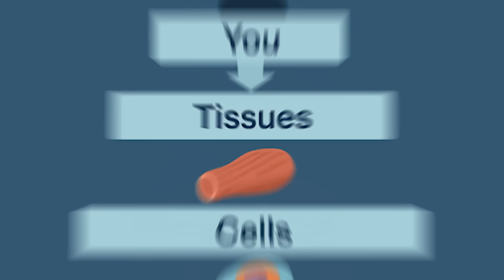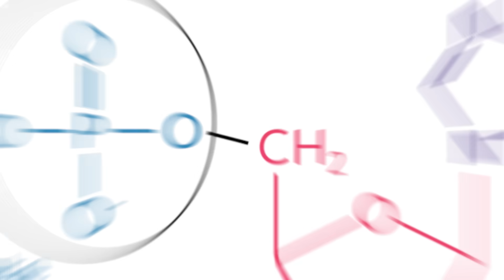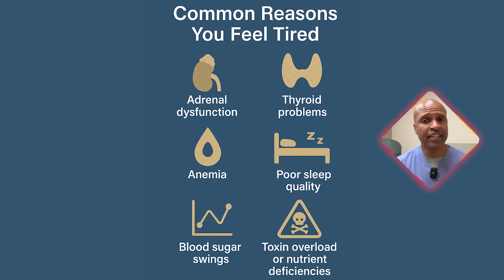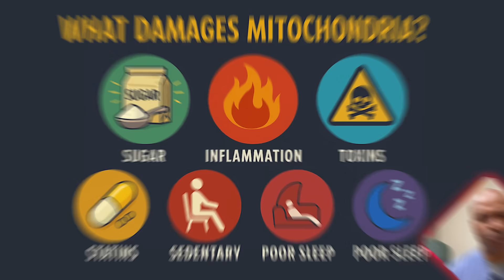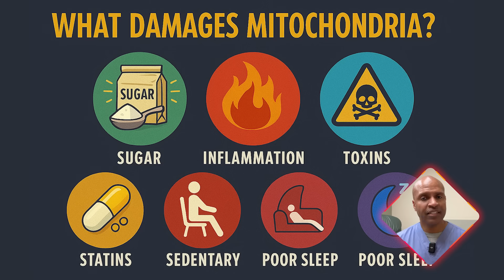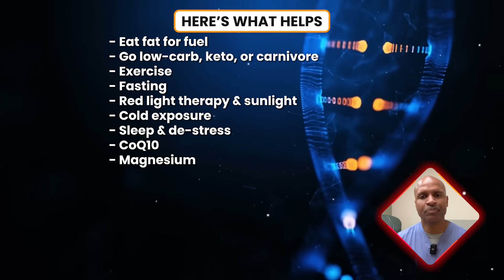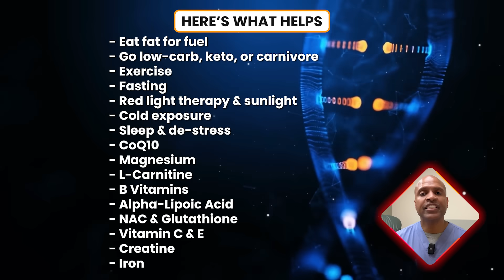How to Fix the Real Reason You’re Exhausted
Feeling constantly drained, foggy, or flat-out exhausted—even after a full night’s sleep? You might be blaming your busy schedule… but what if the real issue lies inside your cells?

In this video, Dr. Tony Hampton breaks down the root cause of chronic fatigue from a functional medicine and metabolic health perspective: mitochondrial dysfunction.

You’ll learn:

Why mitochondria are the power plants of your cells

The real reason your energy is tanking (it's not just poor sleep)

What sabotages mitochondrial health—sugar, toxins, statins, and more

The top nutrients and strategies to restore cellular energy naturally

Why most energy drinks are just putting a Band-Aid on a broken system

Whether you’re struggling with burnout, chronic illness, or just wondering why you’re not as sharp or energized as you used to be, this is the deep-dive you need.

🧬 Mentioned Tools & Resources
✔ BOCA Fats: Butter, Olive oil, Coconut oil, Avocado oil
✔ Essential Nutrients: CoQ10, Magnesium, Carnitine, B Vitamins, NAC, Alpha Lipoic Acid
✔ Light, cold, fasting & sleep hacks for optimal mitochondria

🌱 Dr. Hampton’s Mission:
Root-cause medicine. Food as medicine. Empowering people to fix the why behind the symptoms.

🎧 Podcast: Protecting Your N.E.S.T.

⏱ Timeline / Video Chapters
00:00 Tired all the time? Let’s go deeper.
00:47 Zooming in: You → Tissues → Cells → Mitochondria
01:44 The usual suspects: common causes of fatigue
02:58 What mitochondria really do
03:51 What damages your mitochondria
04:43 How to fix mitochondrial dysfunction
05:38 Nutrients your mitochondria need to thrive